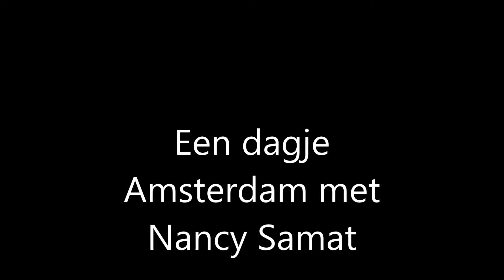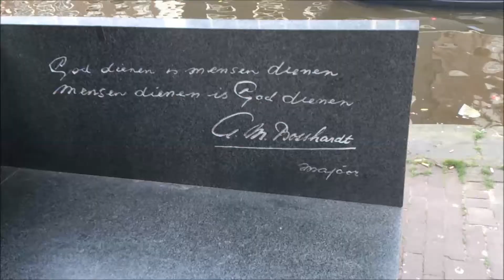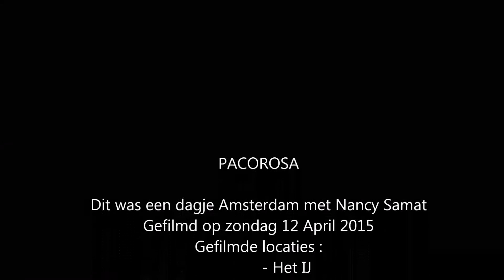Dagje Amsterdam met Nancy Samat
Franklin Roos met Gids Nancy Samat